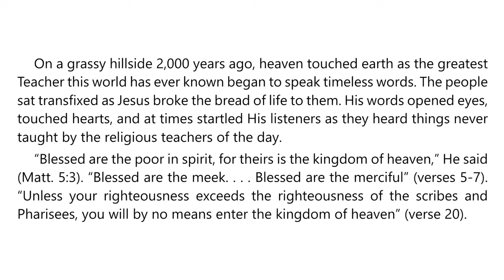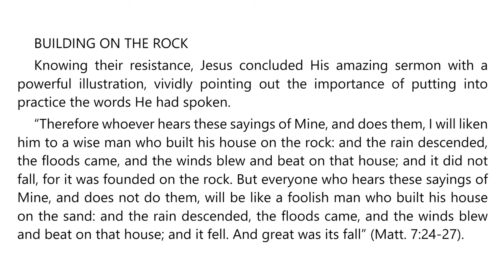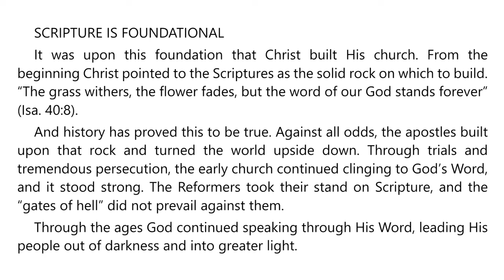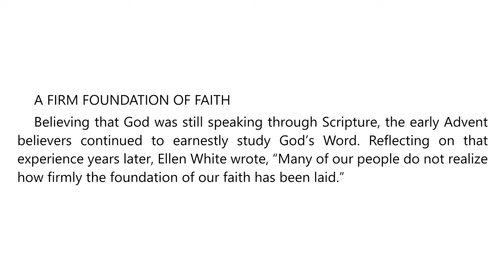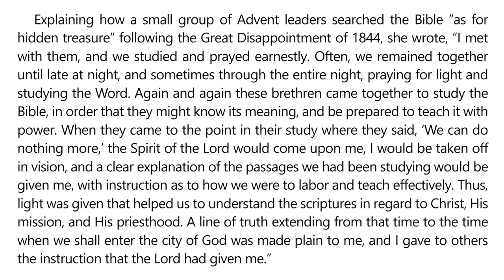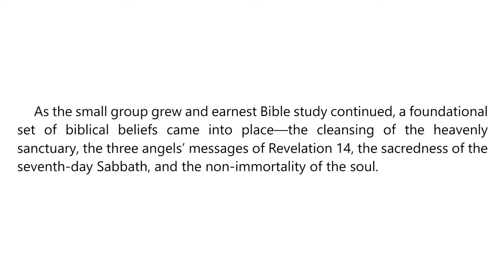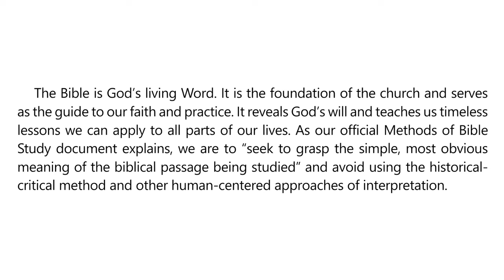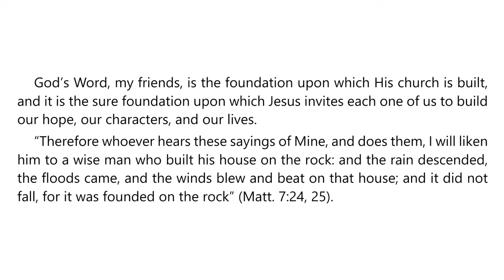Week of Prayer 2024 – First Sabbath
God’s Word

THE WORD OF GOD IN THE LIFE OF THE CHURCH
By Ted N. C. Wilson

The theme for this Week of Prayer is “I Will Go and Share God’s Word.” In these readings you will be inspired as you consider what role the Bible has in the life of the church, bringing a message of joy and hope. The Bible is unique—it is a power for salvation, and nourishment for our lives. Most important, the Bible is a revelation of Jesus Christ. Rounding out the week is an important call to give the final proclamation of the gospel during these times of global turmoil.

Surely Jesus is coming soon! May the Lord bless as together we “will go and share God’s Word” to a world in desperate need of Him.

Maranatha!